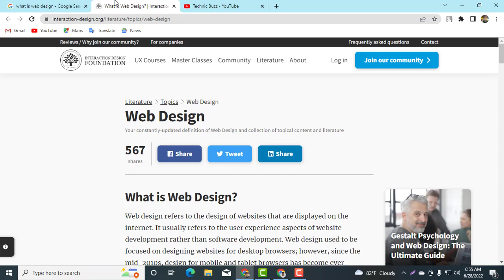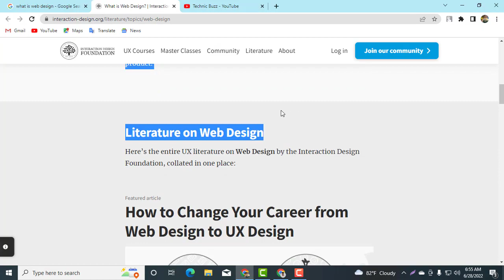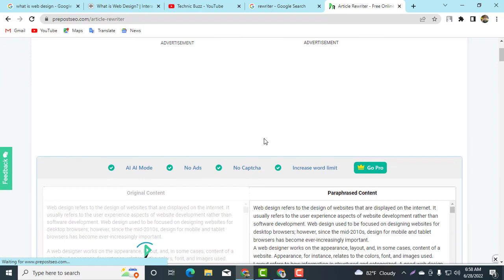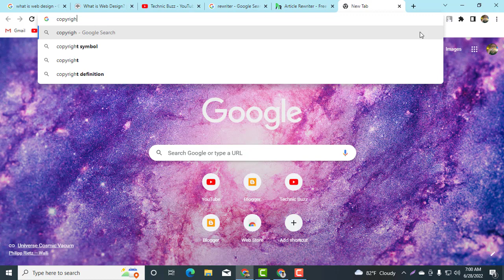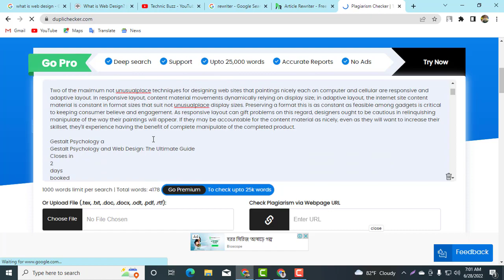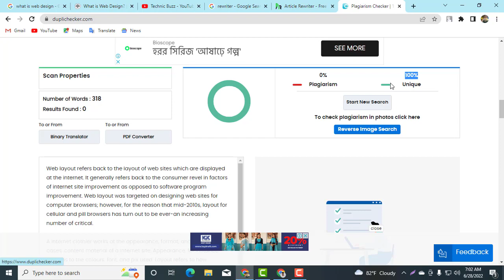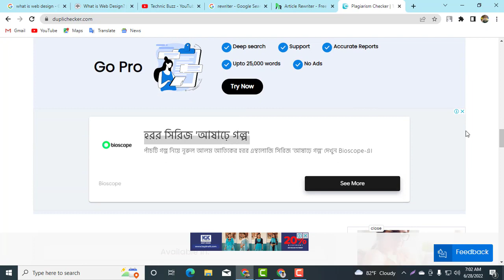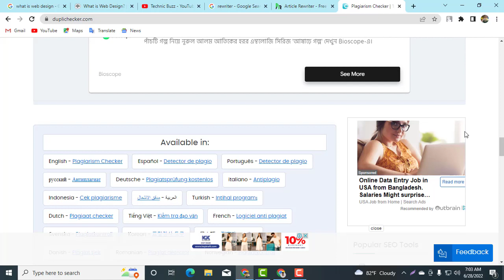Article -Content Writing Magic Trick Bangla Tutorial | ওয়েবসাইট জন্যে আর্টিকেল লিখুন ২ মিনিটে ।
Article Writing Magic Trick Bangla Tutorial | ওয়েবসাইট  জন্যে আর্টিকেল লিখুন ২ মিনিটে ।